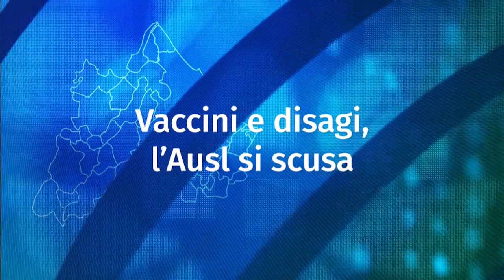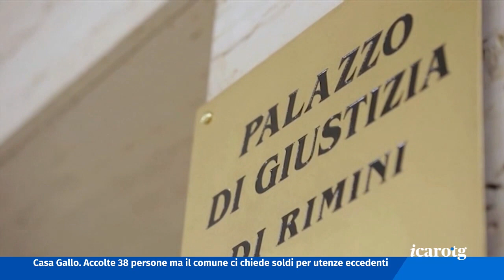Icaro TG del 31 Marzo 2021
Accusato di picchiare e violentare l’ex compagna, costringendola anche a drogarsi. I Carabinieri di Cattolica hanno arrestato un 52enne.

Coronavirus. Si conferma il contenimento dei casi a Rimini e in Regione ma ospedali ancora sotto pressione. L’Ausl si scusa per i ritardi nei punti vaccinali: al lavoro per minimizzare i tempi.

Presentato il nuovo progetto per il porto di Riccione. Un deviatore dal Rio Melo, nuove darsene e una fruibilità  migliore anche per i cittadini.

Calcio. Il Rimini domani ospita un Mezzolara in crisi nel primo di due impegni consecutivi al neri. La vigilia del tecnico Mastronicola.

Violenza cieca

Vaccini e disagi, l’Ausl si scusa

Il nuovo porto di Riccione

Rimini, assalto al Mezzolara